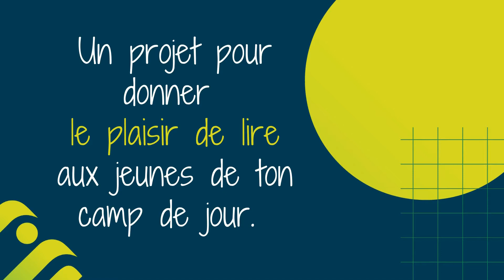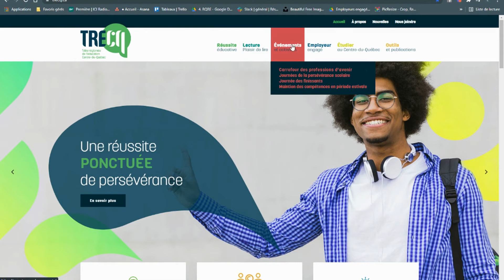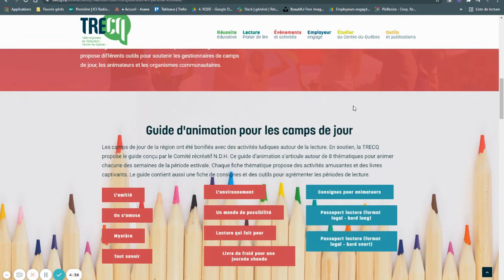#3 L'évaluation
Comme animateur de camp, ton avis est indispensable! Nous voulons savoir ce qui est gagnant chez les jeunes!

 L’évaluation par animation
Après chaque activité proposée par le guide ou par les capsules de formation, à la suite d’une animation inventée ou activité animée par un invité spécial, il est important de nous donner ton avis.

 L’évaluation hebdomadaire
Nous voulons savoir combien de jeunes ont participé et ce qu'ils semblent préférer.

 L’évaluation de fin de camp
À la fin du camp, nous aimerions recueillir tes commentaires et suggestions pour améliorer le projet l’an prochain.

Les évaluations sont disponibles dans la section Évaluation des projets de la page Web